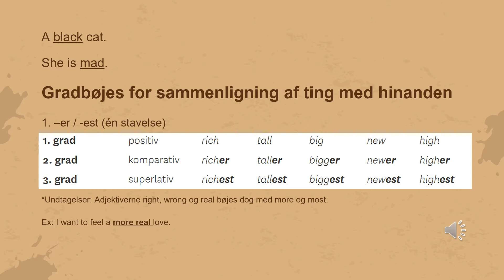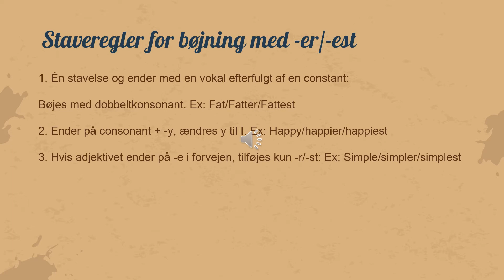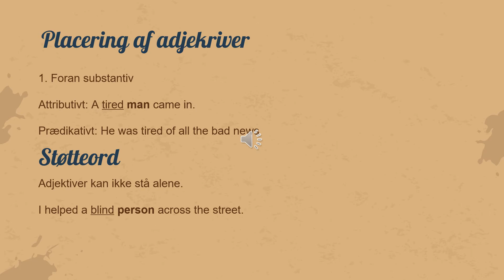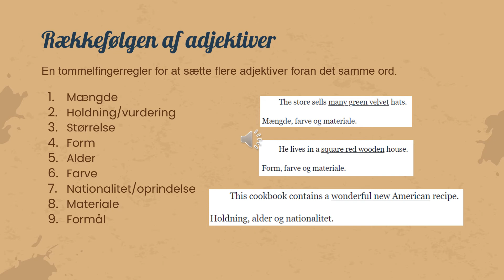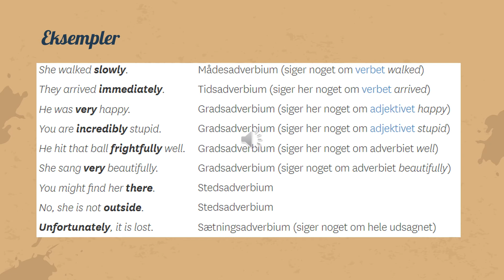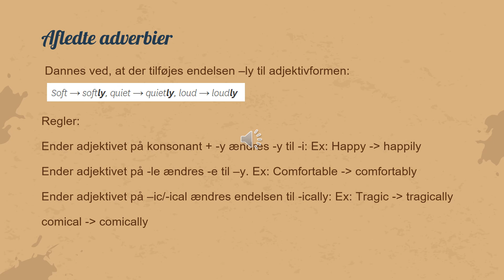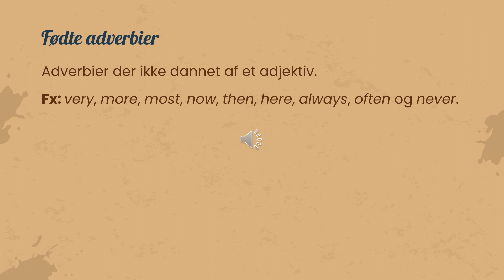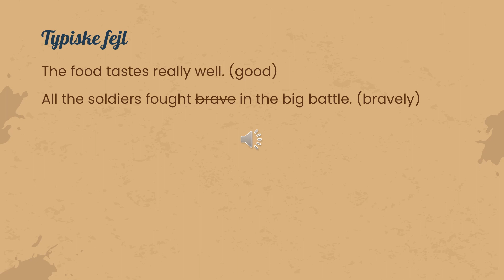Grammar explain a topic - Adverb/adjective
English A -  3ux Lyngby Gymnaisum - 2021